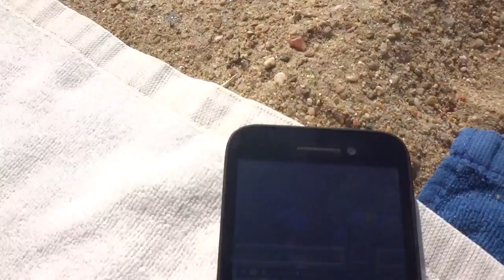MotoGP à la Playa